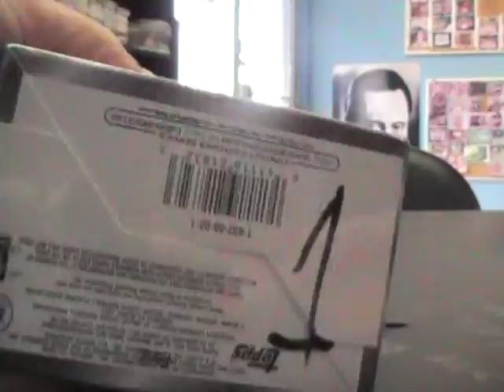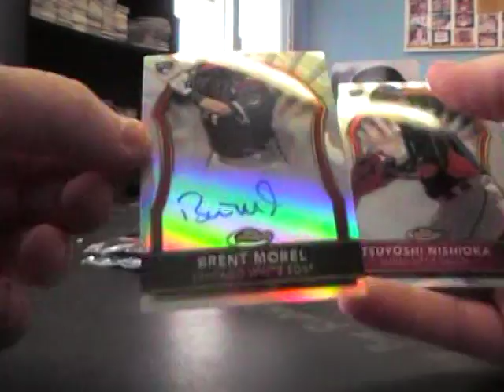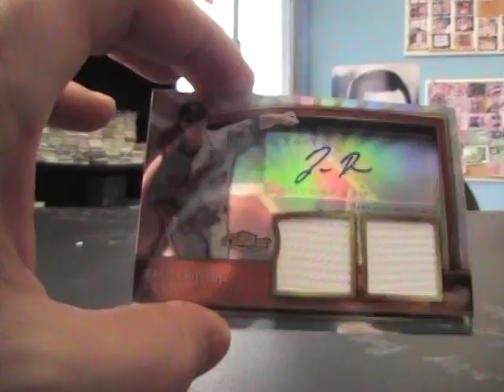Conrad's 2011 Finest Baseball Box Break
Thanks again Conrad. Chris J.